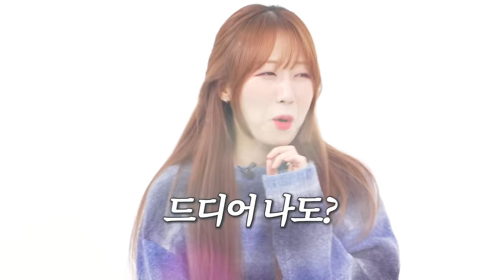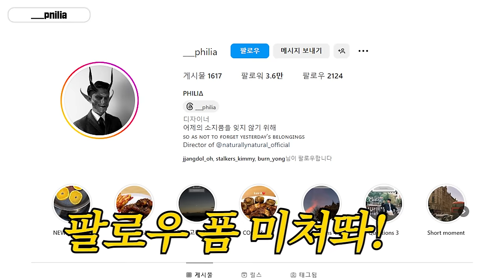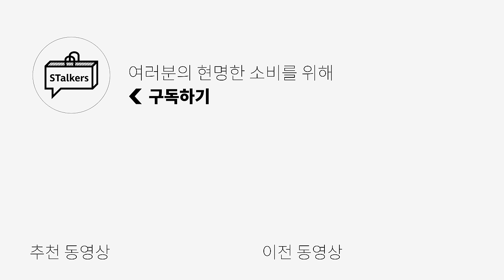옷 잘 입는 사람들은 요즘 뭐 입나? 인플루언서 따라잡기✅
🌟INSTAGRAM INFO🌟
1. caaastle_t
2. bbaezee
3. yunyeo_
4. ju__ngmin2
5. _young_mean
6. ggz.gze
7. realmansong
8. xximlkm
9. zi_bong_97
10. seungw00e
11. kbgsns
12. mark_vince_
13. ___philia

0:00 오프닝
0:31 첫번째는 미니멀
0:37 갬성 가득 미니멀 남친룩 스타일
0:57 무채색 미니멀 코디를 평소에 많이 즐긴다면?
1:24 라이프스타일 피드가 예쁜 르메르 갬성!
2:21 두번째는 캐주얼
2:05 조미료 활용 고수인 캐주얼 스타일
2:28 키미도 따라하고싶은 매력있는 피드!
2:53 다양한 스타일을 소화하는 T도 F되는 피드
3:24 세번째는 힙
3:27 남성미+힙 = 섹시
3:51 키미는 어떻게 찍는지 평생 모르는 사진 찍는법
4:25 너드미 가득한, 과감한 도전을 즐기는 피드!
4:50 헤어스타일도 패션입니다
5:17 마지막은 클래식
5:20 프레피룩의 정석? 인간 랄프 로렌 폼 미쳤다!
5:57 클래식 고수는 이런 느낌일까?
6:20 클래식 + 컬러 활용은 진짜 느낌있다..!